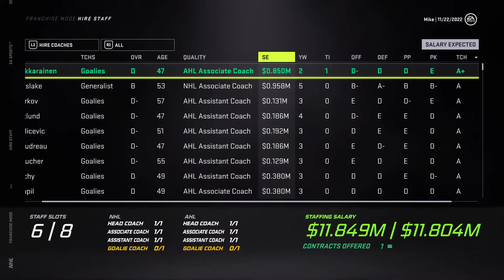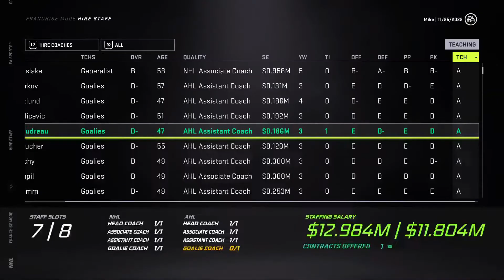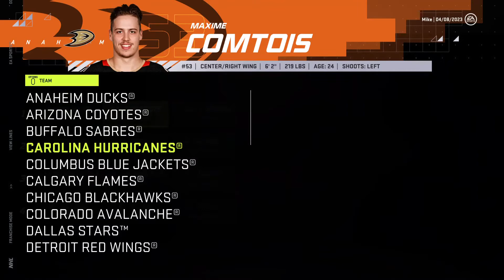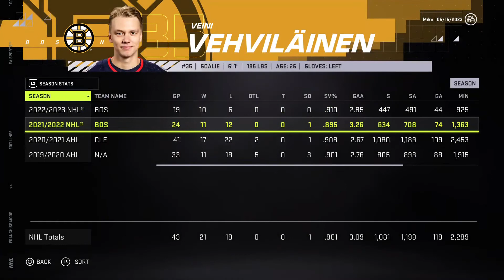Goaltending isn't Real - Boston Bruins Franchise Mode part 4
After a strong season and busy trade deadline, can our stacked Bruins Squad take home the Stanley Cup? Or, will we get in our own way!!  Thank you so much to all those that watch, let me know what you think of the GM mode competition series thus far!

Check out my full GM mode competition series (playlist on YouTube), where I attempt to win the Stanley Cup as quickly as possible with every team in the NHL while staying true to each team's identity.

Comment which team you'd like me to try next! 😎